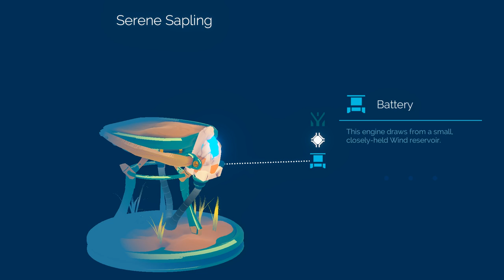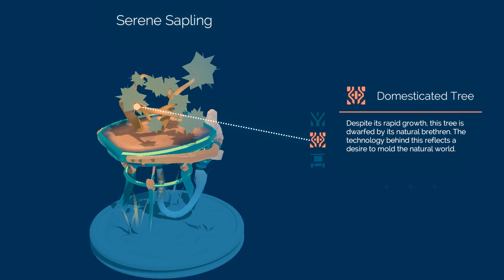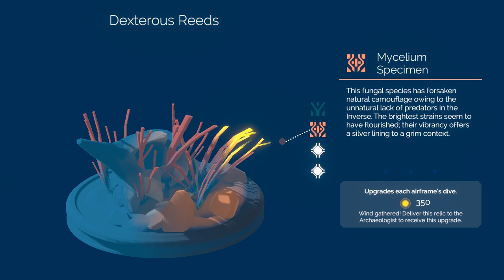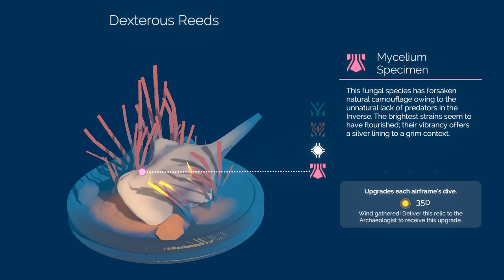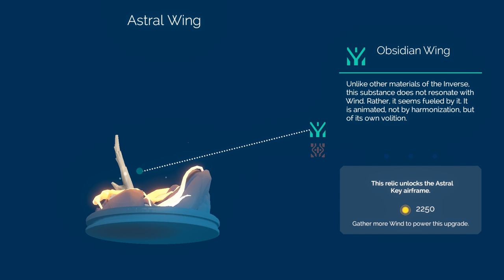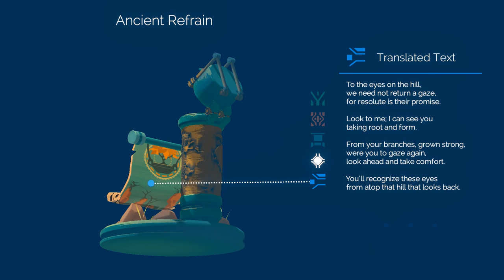Statue - InnerSpace [Ep 2] - Let's Play InnerSpace Gameplay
We found the statue from the intro!

Your greatest journey is within.
In the final days of the Inverse, you must help the Archaeologist recover the last remaining memories before they are lost forever. Fly through ancient skies and abandoned oceans to discover the lost history of this fading realm, where entire civilizations have died, yet their gods still wander.

InnerSpace is an exploration flying game set in the Inverse, a world of inside-out planets where gravity pulls outward instead of in. InnerSpace began as a project among college friends and evolved into a successful Kickstarter campaign in 2014. After years of development, PolyKnight is proud to welcome you to the Inverse. Your greatest journey is within.

Features:
 - InnerSpace is a game about exploration, about player-driven moments both small and grandiose. Take your time, soar through the skies and dive through the oceans, and the secrets of the Inverse will reveal themselves.
 - Scattered among the ruins are priceless relics, the final messages from the extinct civilizations that once ruled the Inverse.
 - Adapt lost technologies to build new airframes, each with unique abilities to soar above the waters, and below.
 - The Inverse is dying, but you’re not alone. Demigods still roam here, hoarding what power they have left, the keepers of secrets as old as the Inverse. Fly carefully.
 - Featuring an ethereal art style and soothing electronic musical score, InnerSpace delivers a thoughtful, provocative flying experience unlike any other.